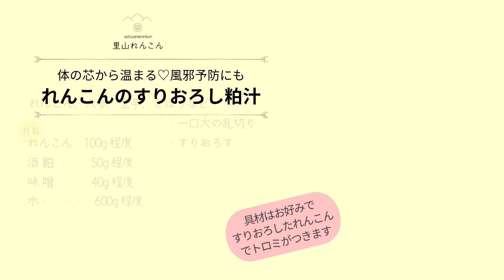れんこんのすりおろし入り粕汁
【材料】
・れんこん、人参、里芋、ごぼうなど・・・一口大の乱切り
・れんこん　適量・・・すりおろす
・酒粕、味噌、水　適量
【作り方】
鍋に根菜と少量の水を入れ蒸し煮にする。
別の鍋に水、すりおろしたれんこん、酒粕を入れ、フタをせずに１０分程煮てアルコールを飛ばす（アルコールが苦手でない方は、飛ばさなくてもいいです）。
火を止めて味噌を溶き、味を整える（味噌の香りを飛ばさないように）。
１に３を入れる。

根菜を蒸し煮にする事で野菜の味が濃く残り、粕汁を別の鍋で作る事で
アルコールが飛ばせます